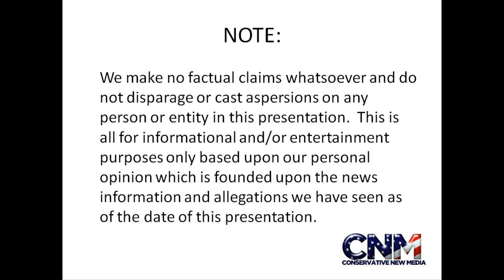Harvard Fund sells stock in all Israeli holdings (Part 2 - Final)